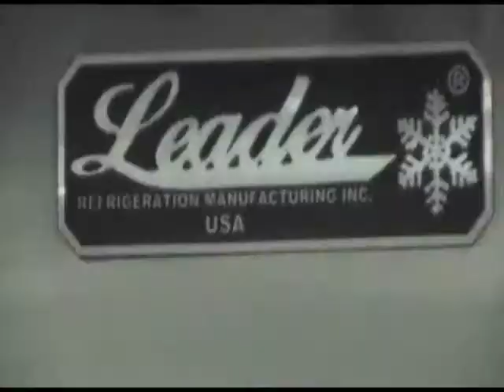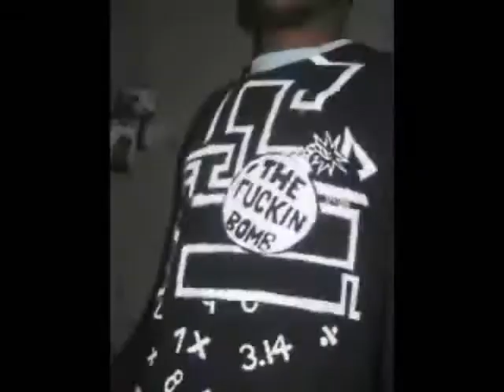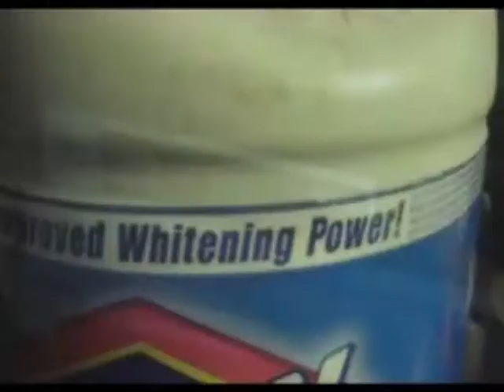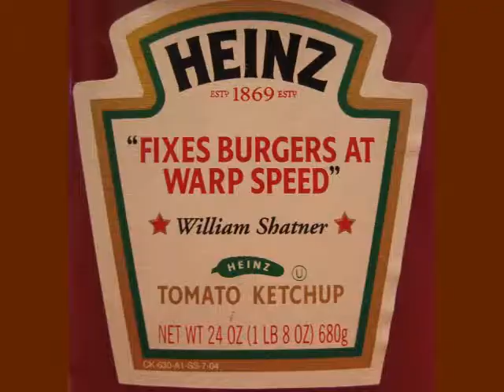Fairy Tale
THis is what we do, rough edit...there will be a new video for this. pooF!